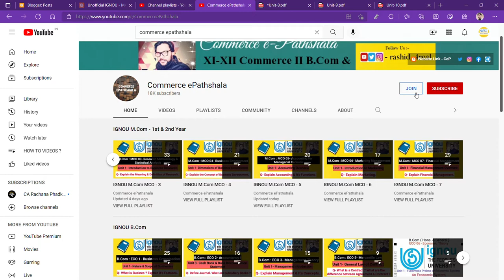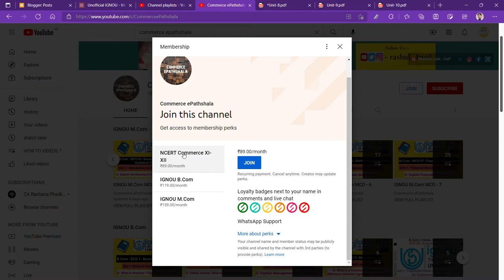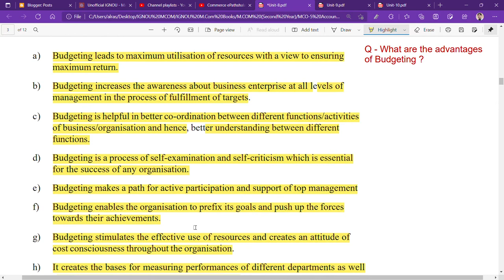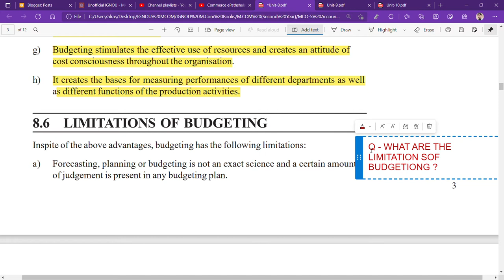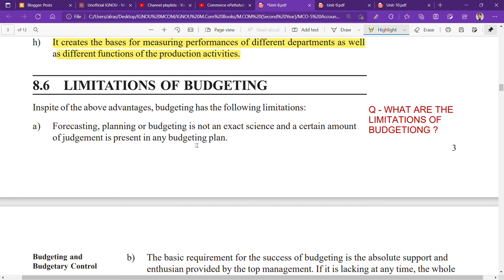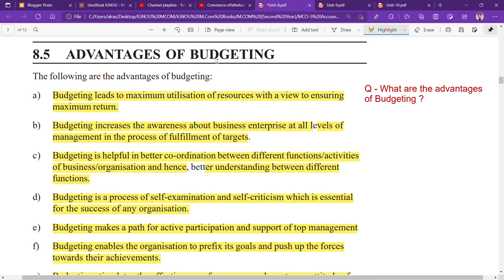IGNOU : MCOM : MCO 5 : Q - WHAT ARE THE ADVANTAGES & DISADVANTAGES OF BUDGETING ? EXPLAIN.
Commerce ePathshala
IGNOU : MCOM : MCO 5 : Q - WHAT ARE THE ADVANTAGES OF BUDGETING ? EXPLAIN.